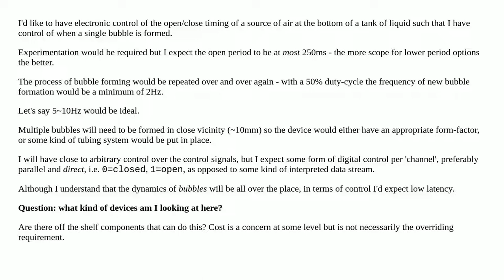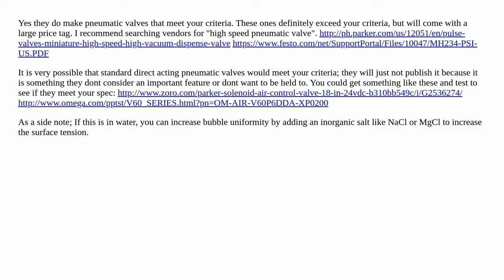How to control the timed release of small bubbles in a liquid?